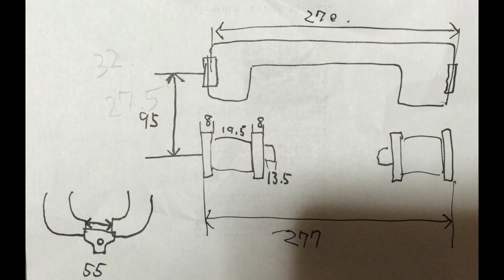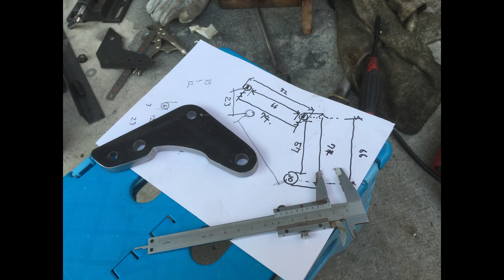【狂気】爆誕!!NSR250エンジン搭載ディオチェスタ【製作】エンジンスワップバイク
そろそろ紹介動画も変えようかと思って作ってみました。
ディオチェスタにNSR250のエンジンを載せる物語。
飽きずにまぁ、よくやりきりました。当時の自分を褒めてあげたい。
写真に残しておいてよかった。

変態スクーターと過ごす日常、ツーリング、メンテナンスなどなど動画で紹介していこうかと思ってます。

このライブディオチェスタは、AF34フレームベースに.89NSR250エンジンを乗せてます。
250cc登録。
エンジンオーバーホールから塗装まで全て自分で作業してます。屋根付きガレージが無いので、作業時間とか天候に左右されるのがつらい所。
制作費は毎月のお小遣いとなるので、パーツ購入は毎月１つのディアゴスティーニ方式を採用しております。

I am changing the engine of NSR 250 to HONDA Dio.
I live in Japan.Engine swap machine